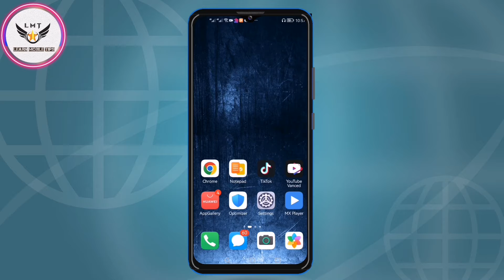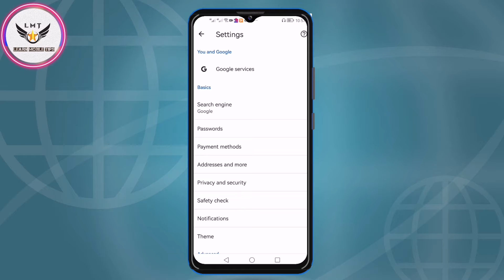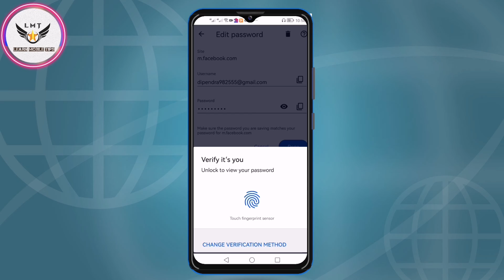How To See Facebook Password In Mobile | Birseko Facebook Password kasari herne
How to see your Facebook password | Facebook ko password kasari herne | birseko Facebook ko password kasari patta lagaune | how to see facebook password nepali | Facebook password recover.